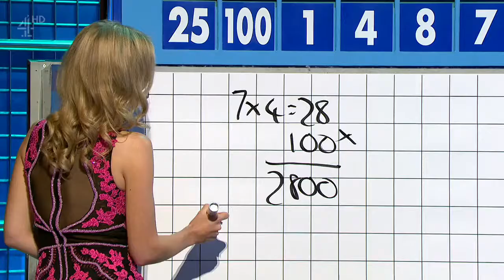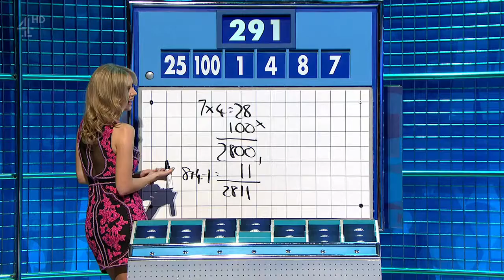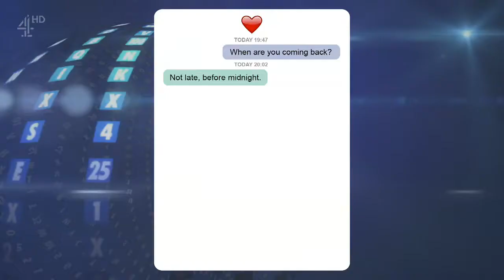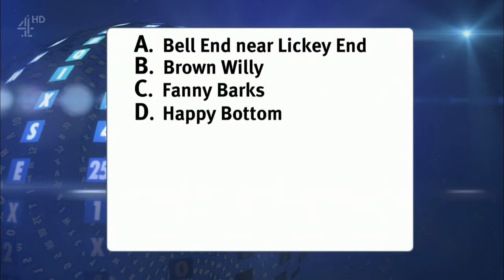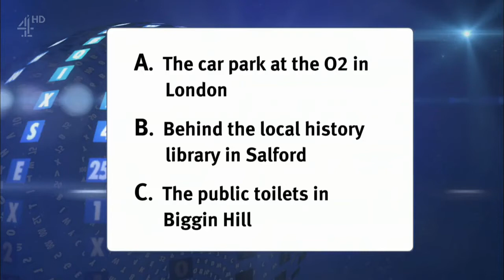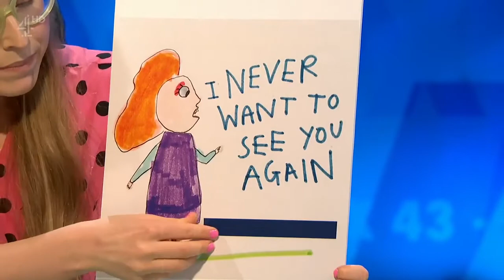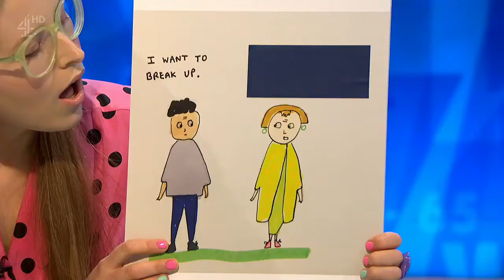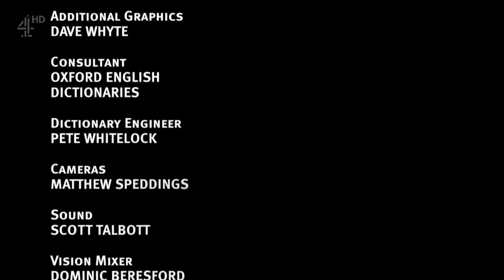8 Out of 10 Cats Does Countdown S13E02 - 29 June 2017